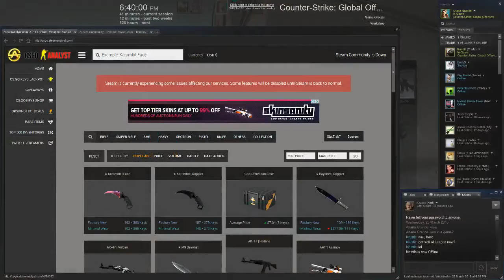CS:GO - Funny Moments 'N' Clutches Ep.19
Hey guys i hope you enjoyed those FMNC, if you did be sure to leave a like or a comment, i am starting to slowly play CS some more to hopefully i can upload some more CS vids, but anyway if you guys did enjoy be sure to leave a like or a comment. THANK YOU SO MUCHA!